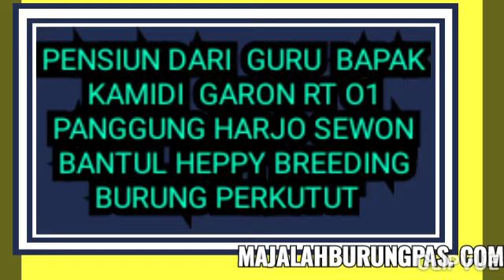PENSIUN DARI GURU KAMIDI PANGGUNGHARJO BANTUL KEMBANGKAN USAHA PERKUTUT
Bantul – media majalahburungpas.com. Peternakan burung perkutut  menjadi salah satu usaha yang bisa menghasilkan pundi pundi rupiah yang menyenangkan.

Satu di antara peternak yang mengembangkan burung perkutut adalah Bapak Kamidi, Tinggal di Garon Panggungharjo sewon bantul Yogyakarta. Bersama keluarga tampak rukun dlam menekuni usaha burung perkutut yang di gagas sejak tahun 2019 yang lalu .

Kepada awak media majalahburung pas.com,selasa 6 Oktober 2020. Pensiunan guru tersebut mengaku senang dalam menekuni ternak perkutut, apalagi  usahanya telah menghasilkan.

Jerih payah ini, telah menghasilkan sehingga kami tambah termotivasi. Dalam usaha dan menekuni usaha perkutut tidak sendirian yang perlu jaringan.
Jelas kedepan  akan terus berinovasi baik dari segi materi induk mapuan dari segi kandang ternaknya. Papar Bapak Kamidi Masinis KMD BIRD FARM saat di jumpai di farmnya tersebut. Tim redaksi